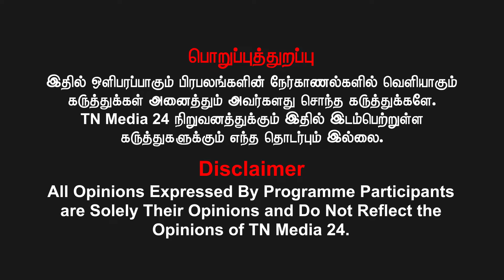இரட்டை இலை என்னாகும் ?எடப்பாடி தனிமரமா ? பாஜக சதியா ? | ஆவடிகுமார் Explains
வெல்க தமிழ்!